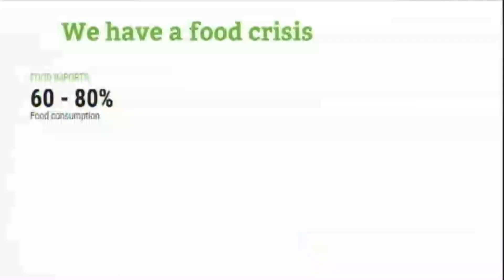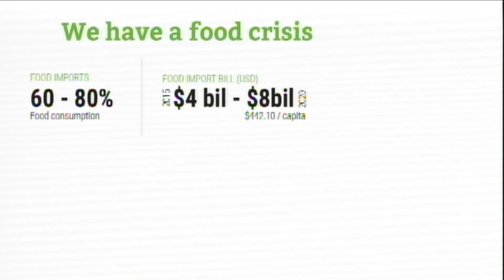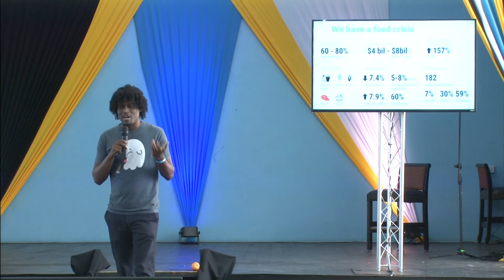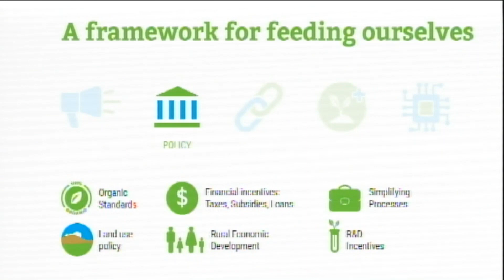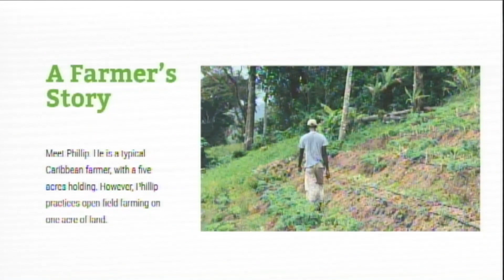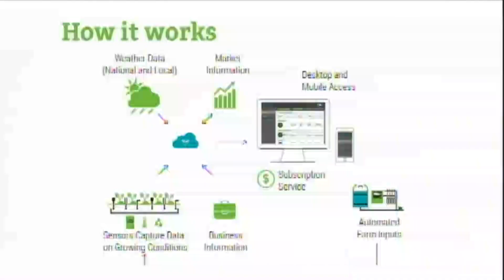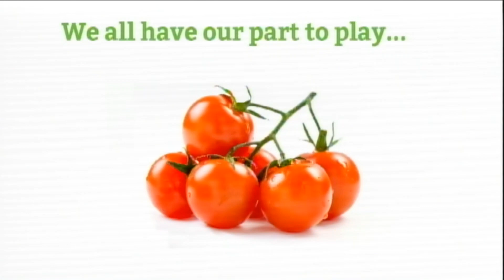Agricultural Resilience – Feeding Ourselves in the 21st Century (Mr. Jade Hutchinson)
Saint Lucia Knowledge Fair 2018

Agricultural Resilience – Feeding Ourselves in the 21st Century
(Mr. Jade Hutchinson)

GEF-UNDP SGP (4): This is the fourth in a series of nine Tec Talks, which formed part of the first Global Environment Facility-United Nations Development Programme Small Grants Programme’s Knowledge Fair titled From the Soil and Water to the Palate - A Healthy Journey. It was held at the Castries City Hall in Castries Saint Lucia on 11th December 2019.